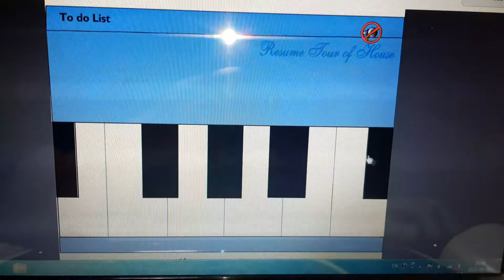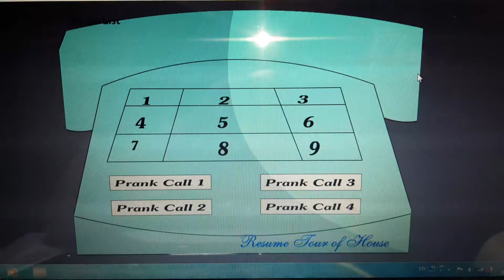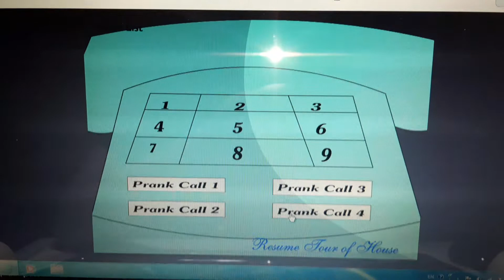simpsons the games Y8 💻⌨🖱💽📀💿🕹🎮